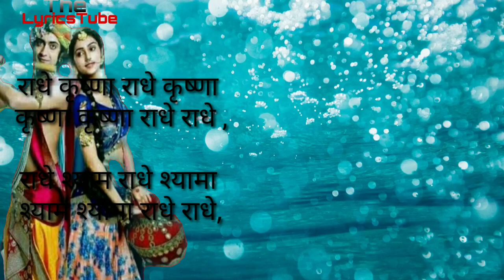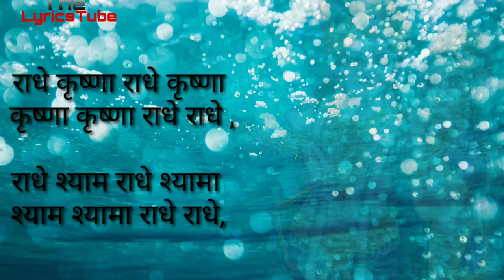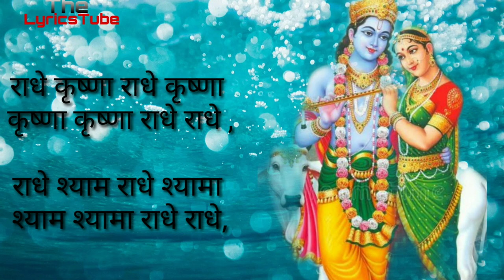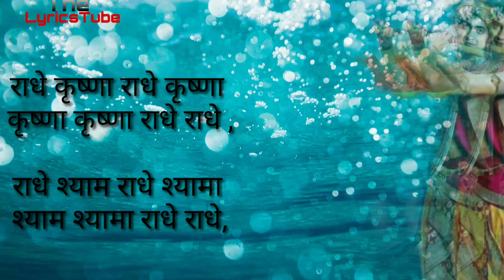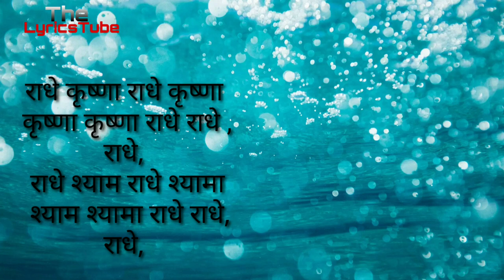Jaya kishori New Bhajan 2021 | Radhe Krishna Radhe Krishna | राधे कृष्णा राधे कृष्णा | राधे श्याम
Welcome to The LyricsTube. 🙏..
. 🙏THANKS🙏.

Bhajan : Radhe Krishna
Singer : Jaya Kishori

राधे कृष्णा राधे कृष्णा कृष्णा कृष्णा राधे राधे ,
राधे श्याम राधे श्यामा श्याम श्यामा राधे राधे,

naam tulsi Kumar millind gaba

avadh me ram Aaye hai..

sab kuch mila re bhole

jajbaat keh len de kaka